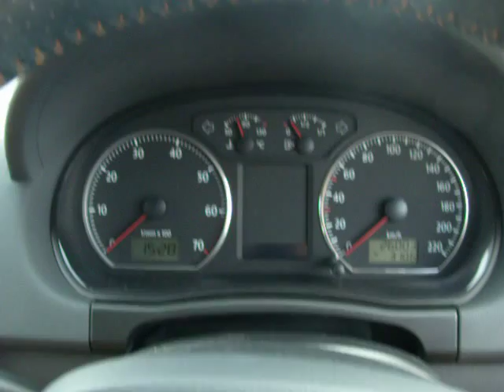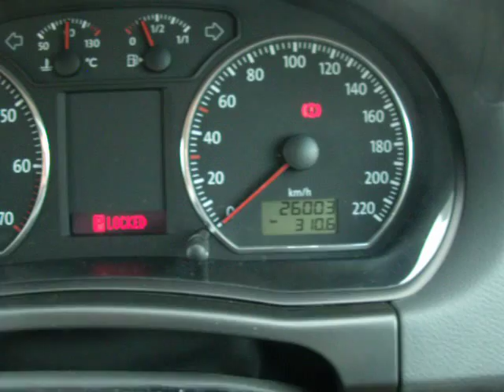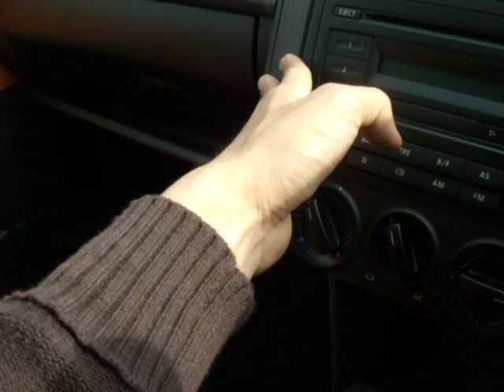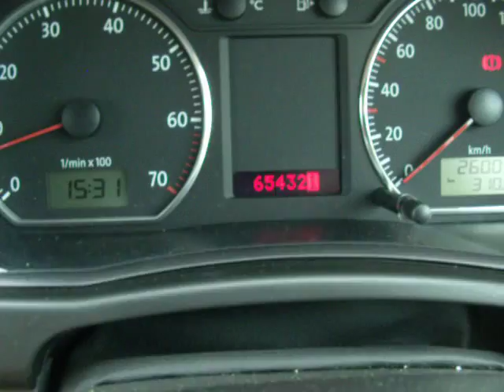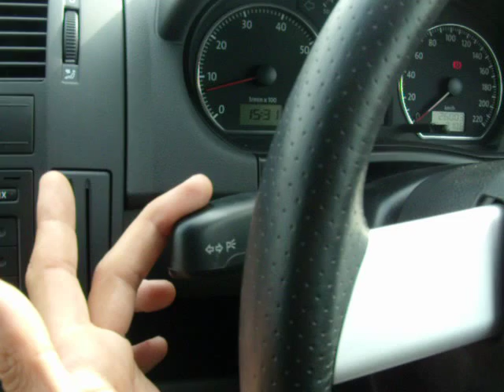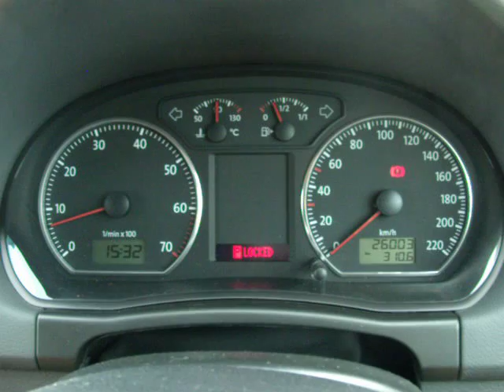2007ｙ クロスポロ（内外装編）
２００７年式クロスポロ内外装編です。強風でノイズが・・・。途中聞こえづらいところありますが、ご容赦下さい・・・。